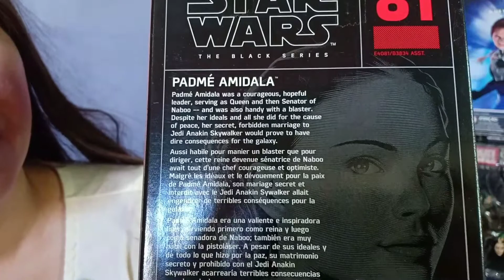Thor loves & Thunder, Mighty Thor ver. Padme Amidala Figure Review